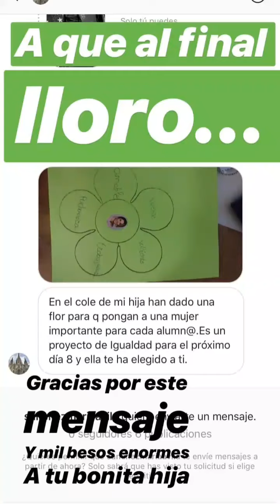InstaStory Nagore Robles 5/03/19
Historias en instagran de Nagore Robles 5/03/19